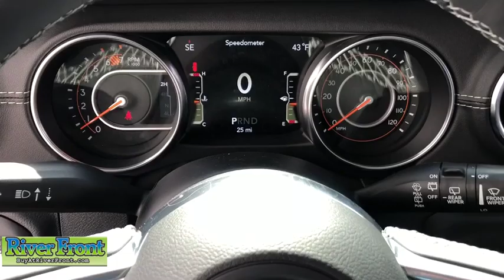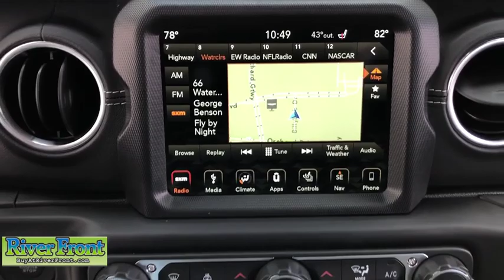2018 Jeep Wrangler St. Charles, Aurora, Glendale Heights, Naperville, North Aurora, IL 181523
New 2018 Jeep Wrangler available in North Aurora, Illinois at RiverFront CDJR. Servicing the St. Charles, Aurora, Glendale Heights, Naperville, IL area.
2018 Jeep Wrangler Unlimited Sahara - Stock#: 181523 - VIN#: 1C4HJXEN6JW325828

Fuel Consumption: City: 17 mpg,Fuel Consumption: Highway: 23 mpg,Remote power door locks,Power windows,Cruise controls on steering wheel,Cruise control,4-wheel ABS Brakes,Front Ventilated disc brakes,Passenger Airbag,Side airbag,Manual convertible roof,UConnect w/Bluetooth wireless phone connectivity,Digital Audio Input,Uconnect,SiriusXM AM/FM/Satellite Radio,Radio Data System,SiriusXM Satellite Radio(TM),Speed Sensitive Audio Volume Control,Total Number of Speakers: 8,Braking Assist,ABS and Driveline Traction Control,Stability controll with anti-roll,Privacy glass: Deep,Polished w/painted accents aluminum rims,Wheel Diameter: 18,Wheel Width: 7.5,Front fog/driving lights,Leather steering wheel trim,Urethane shift knob trim,Metal-look dash trim,Metal-look door trim,Metal-look center console trim,Video Monitor Location: Front,Trip computer,External temperature display,Auxilliary engine cooler,Tachometer,Manufacturer's 0-60mph acceleration time (seconds): 6.9 s,Power remote driver mirror adjustment,Heated driver mirror,Heated passenger mirror,Power remote passenger mirror adjustment,Dual illuminated vanity mirrors,Compass,Daytime running lights,Audio controls on steering wheel,Front and rear reading lights,Anti-theft alarm system,Convertible occupant rollover protection,Cloth seat upholstery,Bucket front seats,Split rear bench,Fold forward seatback rear seats,Tilt and telescopic steering wheel,Power steering,Suspension class: HD,Interior air filtration,Automatic front air conditioning,Dual front air conditioning zones,Tire Pressure Monitoring System: Tire specific,Cargo area light,Max cargo capacity: 72 cu.ft.,Vehicle Emissions: ULEV II,Fuel Type: Regular unleaded,Fuel Capacity : 21.5 gal.,Instrumentation: Low fuel level,Clock: In-radio display,Headlights off auto delay,Dusk sensing headlights,Coil front spring,Regular front stabilizer bar,Non-independent front suspension classification,Leading link front suspension,Coil rear spring,Rear Stabilizer Bar: Regular,Rigid axle rear suspension,Trailing arm rear suspension,Front and rear suspension stabilizer bars,Variable intermittent front wipers,Aluminum spare wheel rim,Spare Tire Mount Location: Outside rear,Body-colored grille w/chrome accents,Center Console: Full with locking storage,Automatic locking hubs,AC power outlet: 1,Curb weight: 4$COMMA331 lbs.,Gross vehicle weight: 5$COMMA500 lbs.,Overall Length: 188.4,Overall Width: 73.8,Overall height: 73.6,Wheelbase: 118.4,Front Head Room: 42.6,Rear Head Room: 41.7,Front Leg Room: 41.2,Rear Leg Room: 38.3,Front Shoulder Room: 55.7,Rear Shoulder Room: 55.7,Front Hip Room: 53.9,Rear Hip Room: 56.7,Two 12V DC power outlets,Transmission hill holder,Seatbelt pretensioners: Front,Rear center seatbelt: 3-point belt,Door reinforcement: Side-impact door beam,Engine immobilizer,Cargo tie downs,Floor mats: Carpet front and rear,Cupholders: Front and rear,Door pockets: Driver$COMMA passenger and rear,Seatback storage: 2,Tires: Width: 255 mm,Tires: Profile: 70,Tires: Speed Rating: S,Diameter of tires: 18.0,Type of tires: AS,Tires: Prefix: P,Left rear passenger door type: Conventional,Rear door type: Conventional,Right rear passenger door type: Conventional,Black bumpers,Fixed antenna,4 Door,Driver airbag,Universal remote transmitter,Manual child safety locks,Rear View Camera,Garage door transmitter,Keyless ignition with push button start,7 USB ports,Apple CarPlay/Android Auto mirroring,Halogen aero-composite headlights,Ambient lighting,SiriusXM Satellite Radio